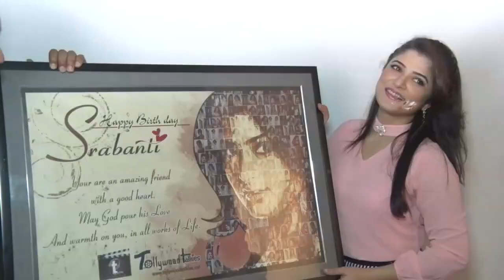Srabanti | শুভ জন্মদিন | HAPPY BIRTHDAY | Birthday Celebration | BIRTHDAY SPECIAL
Srabanti Chatterje is a Bengali film and television actress.Born: 13 August 1987 (age 29), Kolkata